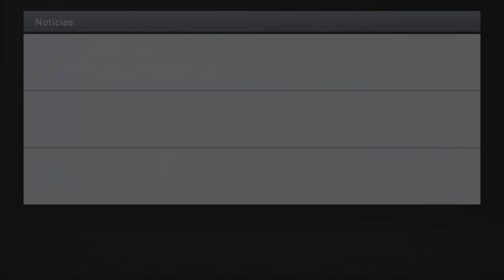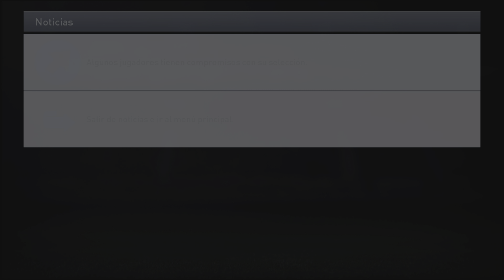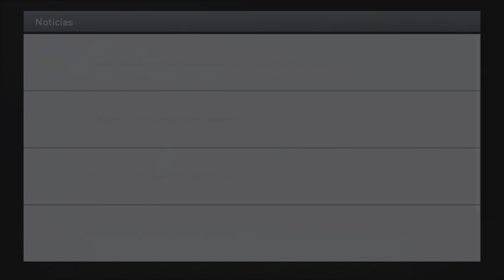Pro Evolution Soccer 2015 Recuperando una Perla de Juego. Liga Master Desafío Girona Triplete 25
Jugamos partido de Liga con el FC. Barcelona.

Fase de grupos de la Champions. Nos clasificamos para la siguiente fase.

Copa Internacional de equipos.

Intentamos ficha a TIAGO. 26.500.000€

Renovaciones de contrato.

Sumérgete en nuestra lista de reproducción completa de "Pro Evolution Soccer 2015", donde enfrentamos el desafío definitivo en Liga Master con el Girona. Desde la planificación estratégica hasta los triunfos emocionantes, cada video te lleva a través de nuestra búsqueda del triplete. Perfecta para entusiastas del fútbol y jugadores de PES, esta serie captura toda la intensidad y la pasión del juego. No te pierdas ningún momento de esta emocionante aventura futbolística.